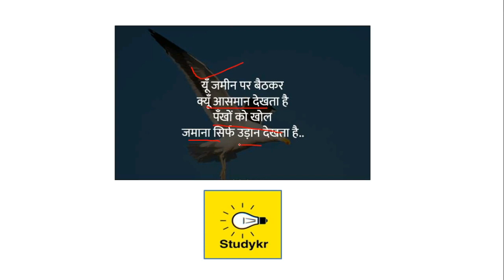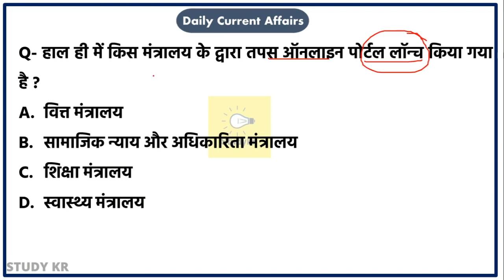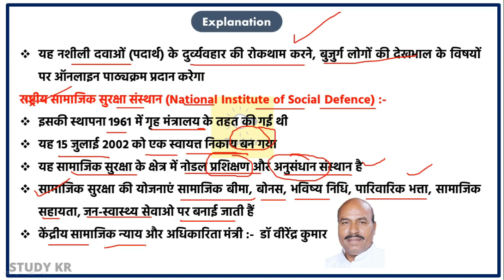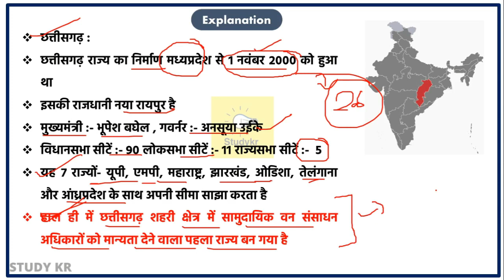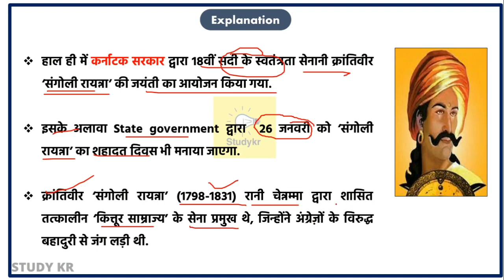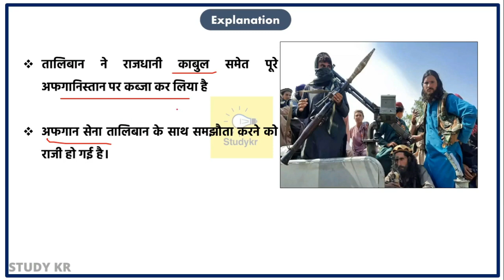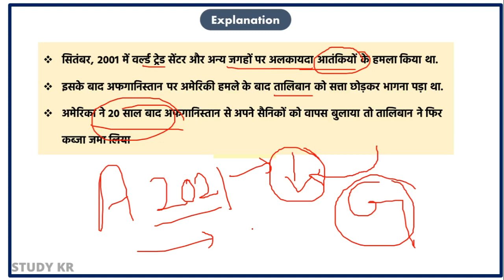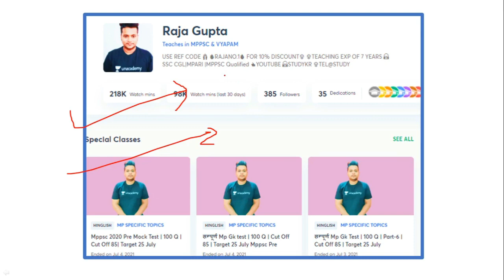18 August 2021 | Daily Current Affairs | Gati Shakti Yojna | Schemes | Gk Dose | Biju Health Schemes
18 August 2021 | Daily Current Affairs | Gati Shakti Yojna | Schemes | Gk Dose | Biju Health Schemes

😎अनएकेडमी Classes Link :-

1.प्रधानमंत्री नरेंद्र मोदी ने 15 अगस्त 2021 को 100 लाख करोड़ रुपये की प्रधानमंत्री गतिशक्ति पहल (Pradhan Mantri Gatishakti Initiative) की घोषणा की.

यह पहल भारत में युवाओं के लिए रोजगार के अवसर पैदा करेगी.
2.केंद्रीय सामाजिक न्याय और अधिकारिता मंत्री डॉ वीरेंद्र कुमार ने एक ऑनलाइन पोर्टल ‘तपस’ (उत्पादकता और सेवाओं को बढ़ाने के लिए प्रशिक्षण) लॉन्च किया।

इस पोर्टल को राष्ट्रीय सामाजिक सुरक्षा संस्थान (National Institute of Social Defence) द्वारा विकसित किया गया है

‘तपस’ का मुख्य उद्देश्य प्रतिभागियों के क्षमता निर्माण के लिए online course प्रदान करना और कौशल का प्रशिक्षण प्रदान करना है
3.75वें स्वतंत्रता दिवस के अवसर पर छत्तीसगढ़ के मुख्यमंत्री ने चार नए जिले और 18 तहसील बनाने की घोषणा की है
चार नए जिले मोहला-मानपुर, शक्ति, सारंगढ़-बिलाईगढ़ और मनेंद्रगढ़ होंगे
वर्तमान में छत्तीसगढ़ में 28 जिले हैं अब छत्तीसगढ़ में प्रशासनिक जिलों की कुल संख्या 32 हो जाएगी
4.ओडिशा के मुख्यमंत्री नवीन पटनायक ने घोषणा की कि उनकी सरकार बीजू स्वास्थ्य कल्याण योजना (Biju Swasthya Kalyan Yojan) के तहत स्मार्ट स्वास्थ्य कार्ड प्रदान करेगी.
राज्य में 96 लाख परिवारों के 3.5 करोड़ लोगों को स्मार्ट हेल्थ कार्ड मुहैया कराए जाएंगे.
5.हाल ही में कर्नाटक सरकार द्वारा 18वीं सदी के स्वतंत्रता सेनानी क्रांतिवीर ‘संगोली रायन्ना’ की जयंती का आयोजन किया गया.

इसके अलावा State government द्वारा  26 जनवरी को ‘संगोली रायन्ना’ का शहादत दिवस भी मनाया जाएगा.

1.Prime Minister Narendra Modi on 15 August 2021 announced the Rs 100 lakh crore Pradhan Mantri Gatishakti Initiative.

This initiative will create employment opportunities for the youth in India.
2. Union Minister of Social Justice and Empowerment Dr. Virendra Kumar launched an online portal ‘TAPAS’ (Training to enhance Productivity and Services).

This portal has been developed by National Institute of Social Defense

The main objective of 'TAPAS' is to provide online courses and skill training for the capacity building of the participants.
On the occasion of 3.75th Independence Day, the Chief Minister of Chhattisgarh has announced the creation of four new districts and 18 tehsils.
The four new districts will be Mohala-Manpur, Shakti, Sarangarh-Bilaigarh and Manendragarh.
At present there are 28 districts in Chhattisgarh, now the total number of administrative districts in Chhattisgarh will be 32.
4. Odisha Chief Minister Naveen Patnaik announced that his government will provide smart health cards under the Biju Swasthya Kalyan Yojana.
Smart health cards will be provided to 3.5 crore people of 96 lakh families in the state.
5.Recently, the birth anniversary of 18th century freedom fighter Krantiveer 'Sangoli Rayanna' was organized by the Government of Karnataka.

Apart from this, the martyrdom day of 'Sangoli Rayanna' will also be celebrated by the state government on 26 January.